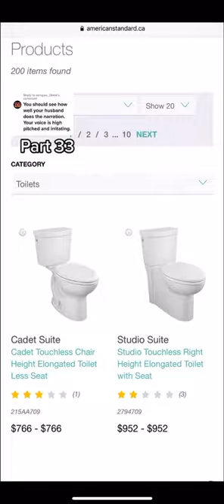PART 33 :Viral Video | DIY - FLIP HOUSE SERIES - How To Transform an Old House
FLIP HOUSE SERIES

After Remodeling our own home into our dream home we weren't finished!

Now we are taking on this outdated home from 1911
full of paneling, drop ceilings, colorful carpets, and a green bathroom!

We are planning to do 100% of the work ourselves.
We are self-taught and actually didn't know how to do any of this when we started our home in 2020.

ALL EPISODES POSTED & AFTER VIDEOS BELOW

Thank you guys so much for watching and following our journey!